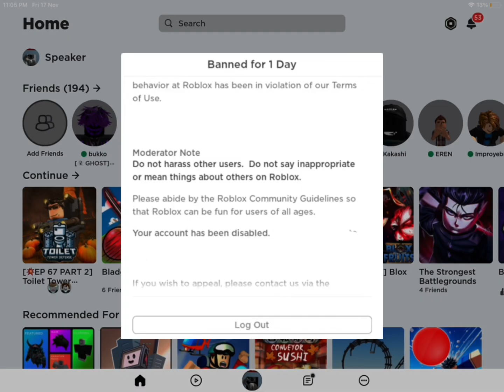Ok I kinda think I actually got hacked where’s the time I can re activate